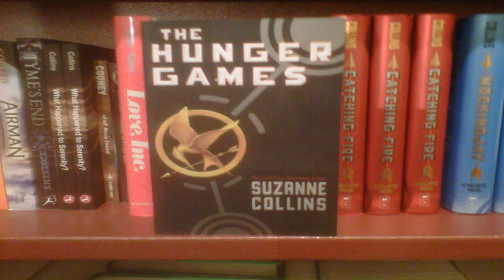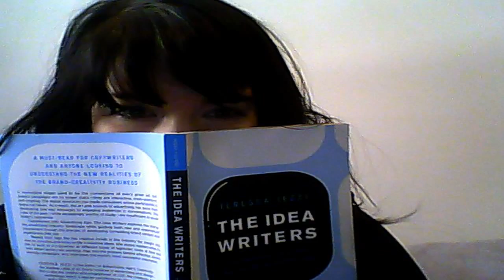Flashback: susan collins called farenthold ‘so unattractive, it’s unbelievable’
Flashback: susan collins called farenthold 'so unattractive, it's unbelievable' GOP Sen. Susan Collins of Maine once called Texas Rep. Blake Farenthold “so unattractive, it's unbel.